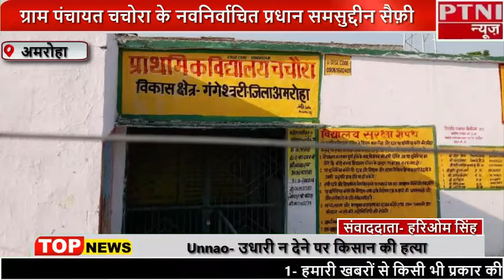नवनिर्वाचित प्रधान समसुद्दीन सैफ़ी ने ग्राम विकास अधिकारी की उपस्थिति में ली सपथ -PTNI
उत्तर प्रदेश के जनपद अमरोहा के विकासखण्ड गंगेश्वरी में आने वाले ग्राम पंचायत चचोरा से नवनिर्वाचित प्रधान जीत के बाद आज प्रधान समसुद्दीन सैफ़ी को   गंगेश्वरी ब्लॉक के ग्राम विकास अधिकारी अय्यूब द्वारा प्रधान पद की शपथ दिलाई गई तथा कोरोना गाइडलाइन का पालन करते हुए समारोह का संपन्न हुआ. समारोह में ग्राम विकास अधिकारी आयूब , रोजगार सेवक सतपाल सिंह व सभी ग्राम पंचायत सदस्यों की उपस्थिति में समारोह का आयोजन कर सपथ दिलाई गई। जनपद में 25 मई से शपथ ग्रहण कार्यक्रम जारी है जो कि 26 मई तक रहेगा।
उत्तर प्रदेश में हाल ही में हुए पंचायत चुनाव में जीते ग्राम प्रधानों को कोरोना के कारण शपथ ग्रहण समारोह पूरी तरीके से ऑनलाइन रखा गया था. अमरोहा जिले के
ग्राम पंचायत चचोरा विकासखंड गंगेश्वरी के नवनिर्वाचित ग्राम प्रधान समसुद्दीन को प्रधान के पद पर अधिकारियों की मौजूदगी में शपथ दिलाई गई. शपथ ग्रहण समारोह गांव के पंचायत भवन में रखा गया था. जहां कोरोना गाइडलाइन का पालन करते हुए समारोह संपन्न हुआ. दरअसल, कोरोना का प्रकोप पूरे प्रदेश में फैला हुआ है. यही वजह है कि नवनिर्वाचित प्रधानों को इतिहास में पहली बार ऑनलाइन शपथ दिलाई जा रही है. महामारी को देखते हुए सरकार ने प्रदेश में नव निर्वाचित प्रधानों को वर्चुअल शपथ दिलाने के लिए अधिकारियों को निर्देशित किया था।
रिपोर्ट हरिओम सिंह पीटीएन आई न्यूज़ व्योरो गंगेश्वरी जनपद अमरोहा।